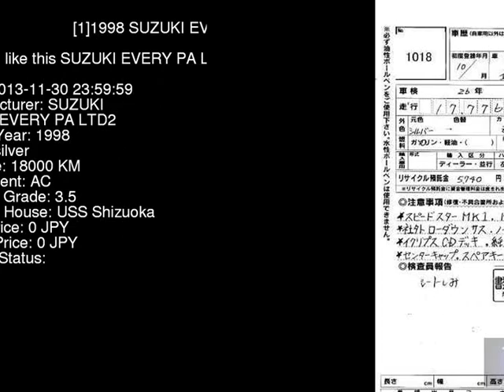1998 SUZUKI EVERY PA_LTD2 DE51V - Japanese Used Car For Sale Japan Auction Import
1998 SUZUKI EVERY PA_LTD2 DE51V - Japanese Used Car For Sale Japan Auction Import DE51V,SUZUKI,EVERY,PA_LTD2,USS Shizuoka,jdmvip,vip,jdm,cars,japan,jdmvip.com,japanesecars,usedcars Japanese Used JDM Car For Sale At Auction in Japan for Import